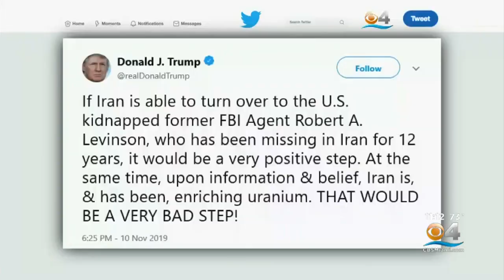'Encouraging Development': Levinson Family Says Iran's Recognition Of Father's Case Could Be The Bre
CBS4's Carey Codd spoke to former FBI agent Bob Levinson's son about the latest development.